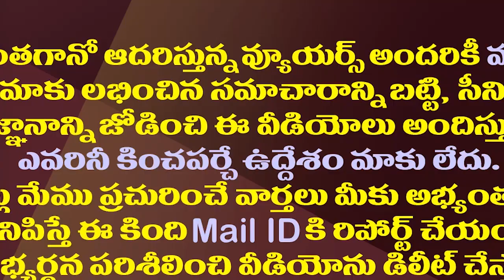నారాయణకు షాకిచ్చిన సీఐడీ..ఇళ్ళు ఆఫీసుల్లో సోదాలు| AP CID Conducted Searches On Narayana Residences